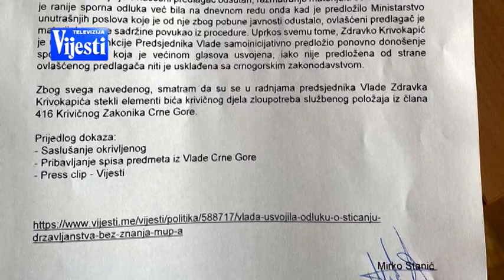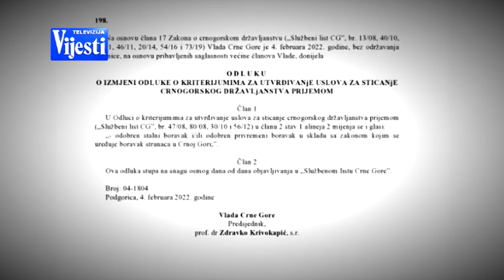VIJESTI U POLA 7 - KRIVIČNA ZBOG DRŽAVLJANSTVA | Vijesti Online